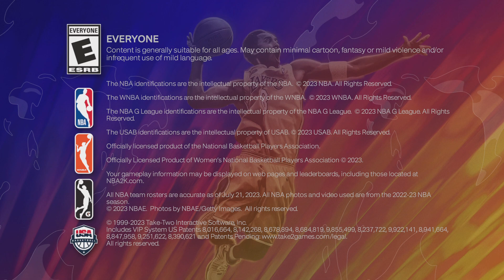this rec game went 5 overtimes...